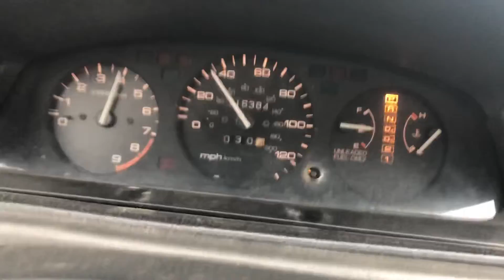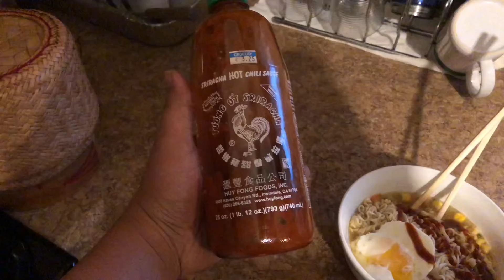K24 EG FIRST IMPRESSION